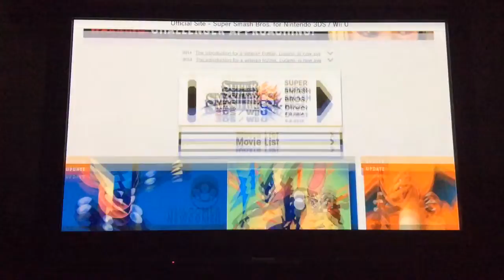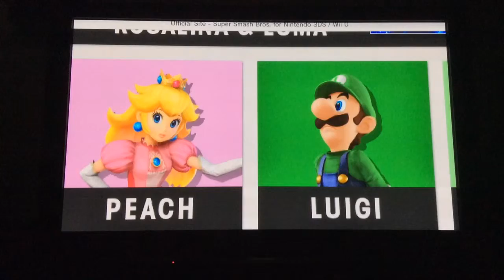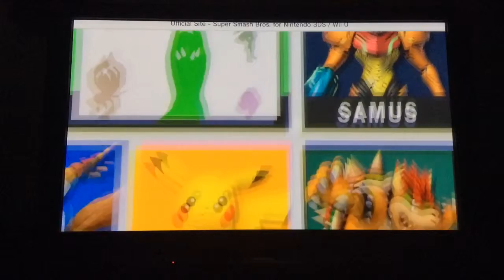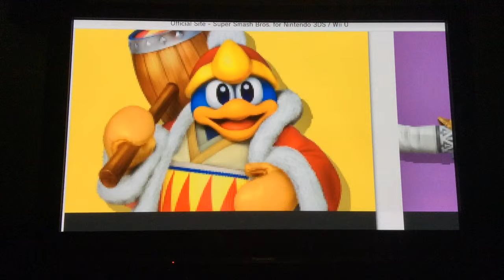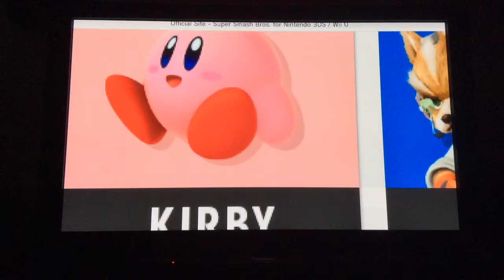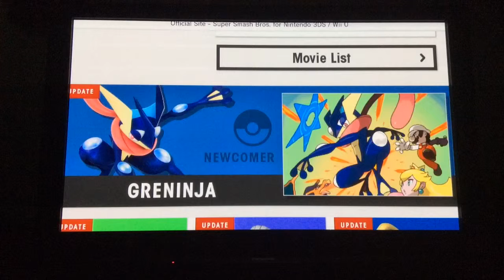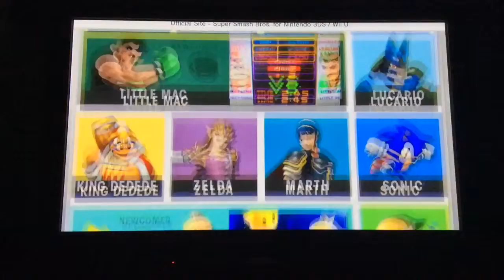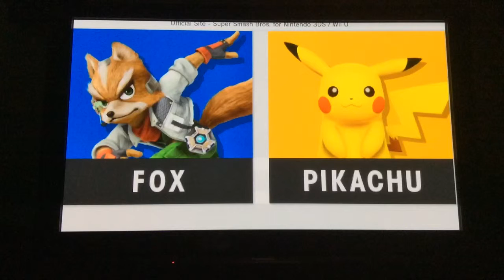Super Smash Bros. DooDah! Episode 10